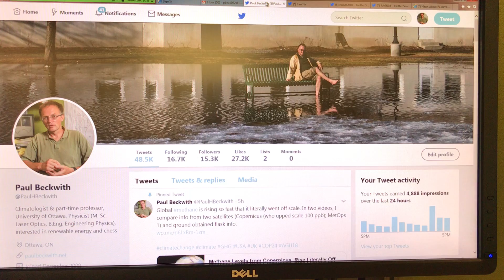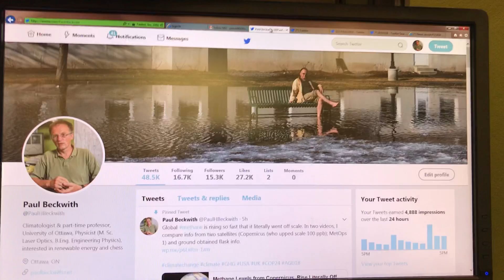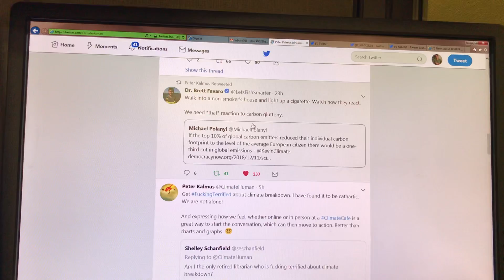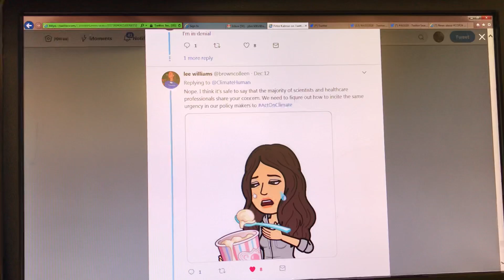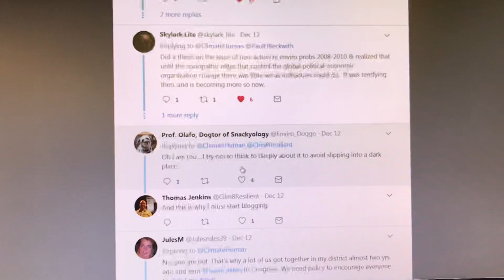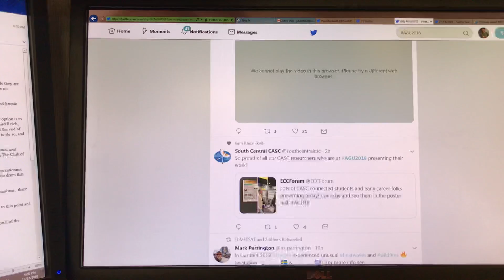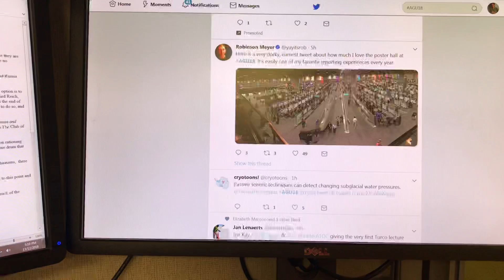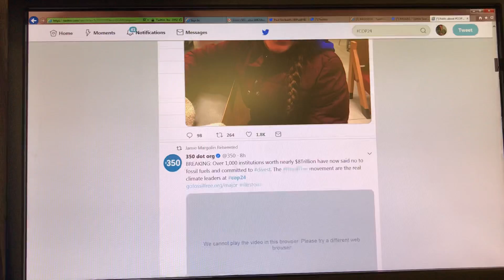Practical Tips to Keep-On-Top of the Deluge of Rapid Climate Change Info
How does anyone keep up with the plethora of articles, reports, papers, news reports, data sources, big picture, complex, fast-paced world, let alone that dealing with our ongoing, yet undeclared, climate system EMERGENCY??

For example, the Intergovernmental Panel on Climate Change (IPCC) yearly policy Conference of Parties 24th year (COP24) is winding down in Katowice, Poland while simultaneously 20,000 to 30,000 Earth scientists are giving paper after paper talks and posters on our rapidly destabilizing Earth System.

I give you practical tips to use social media to keep in-the-know about this deluge of information. Please support my totally Independent and brutal honesty videos with a donation